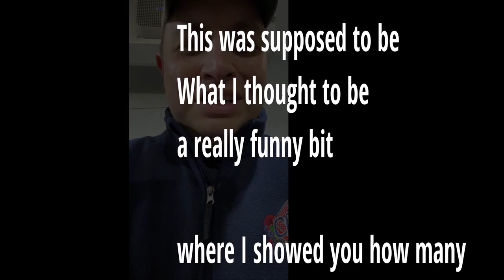Apricots | 5 Things to Know [Chefs’ Produce Co] Market Update